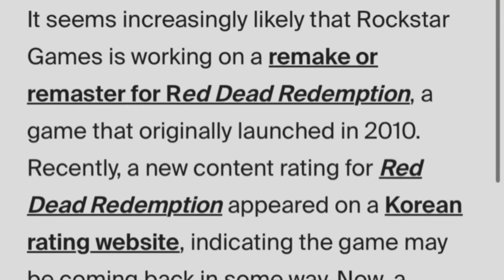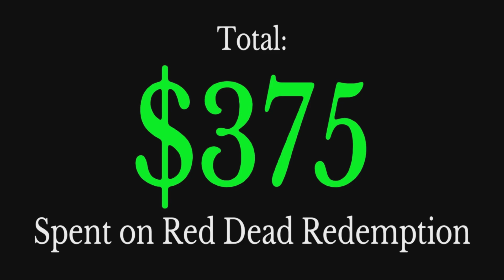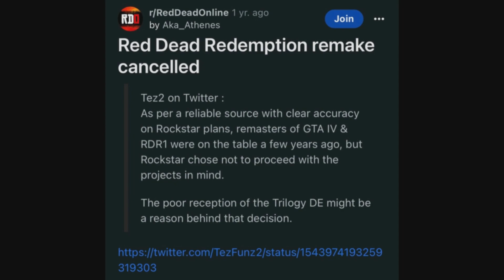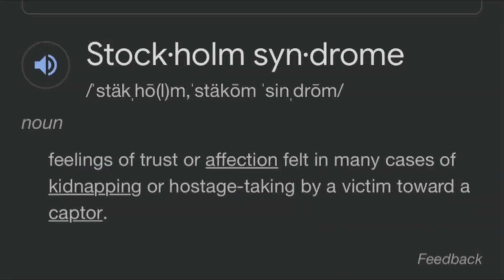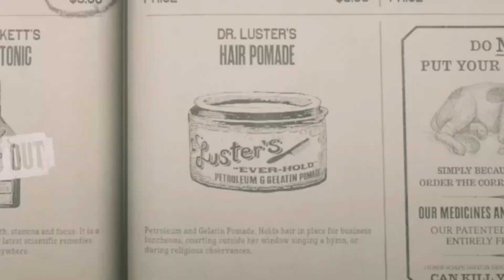Red Dead Redemption | Review